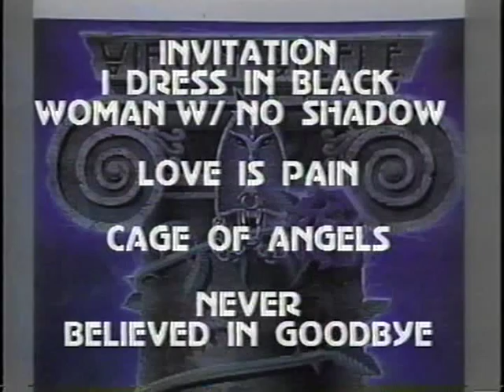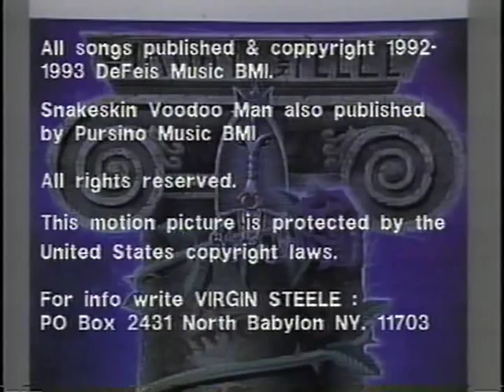Love is Pain - virgin Steele Band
Selections from music video album-Snake Skin Voodoo Man